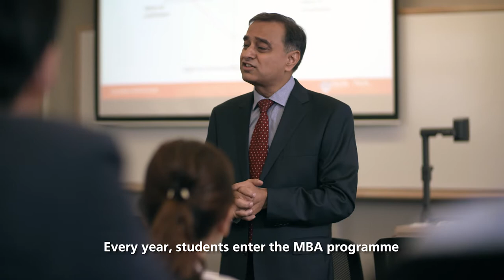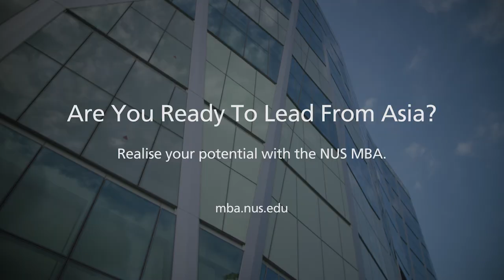The NUS MBA Experience